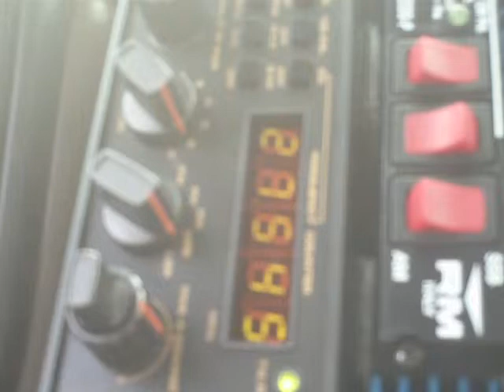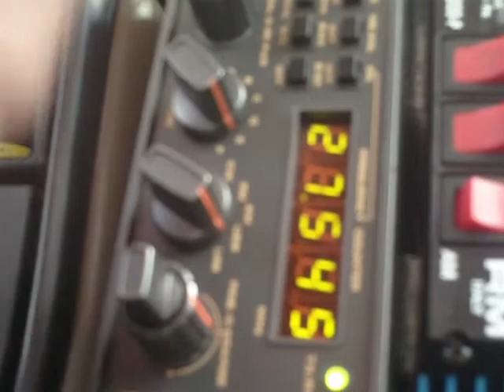27.545 MHz - 11 meter opening 8 Mar 2012